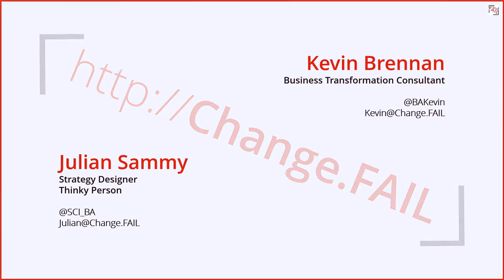Change.FAIL Podcast Episode 7 (beta): Perverse Incentives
Incentives are difficult to use and unpredictable in their effect. Perverse incentives have an outcome that directly opposes what you're trying to achieve. Building on last week's discussion, Kevin and Julian take on these beasts from several perspectives, looking for ways to prevent them, prepare for them, and survive them.

Each week Kevin Brennan and Julian Sammy talk about organizational change failures and failures to change. They explore doomed attempts to adapt to our changing world, what was messed up, and how disaster could have been avoided. They connect ideas that don't seem related at first glance, reframe the problems, and consider strategies and mindsets that you can apply in your organization.